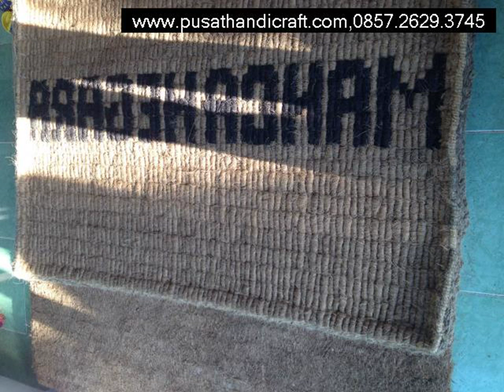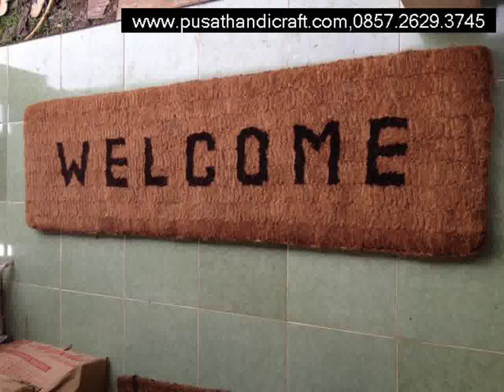Jual Keset Sabut Tanjung Pinang,+6285726293745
Jual Keset Sabut Tanjung Pinang